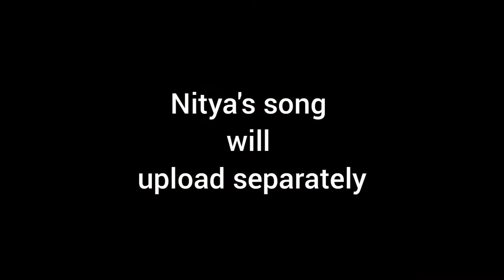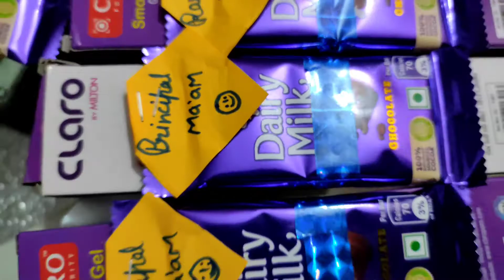Nitya kashi ne kya special kiya teachers k liye?